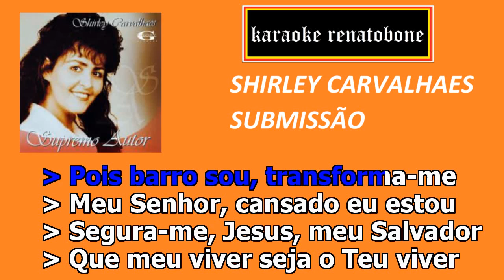SHIRLEY CARVALHAES Submissão KARAOKE AMOSTRA